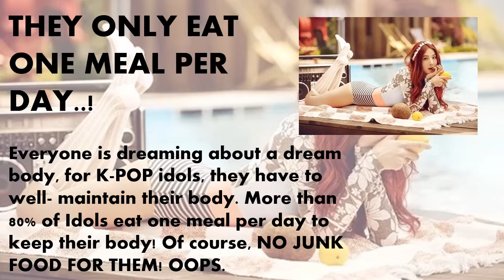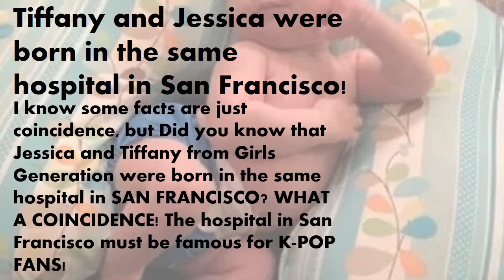Shocking!! FACTS OF K POP THAT YOU DID NOT KNOW